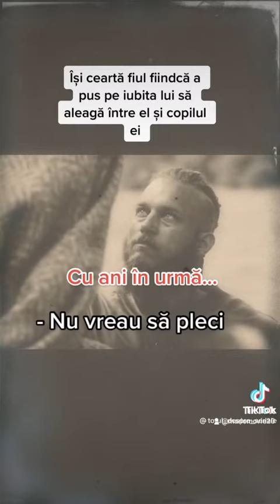ragnar lothbrock (3)